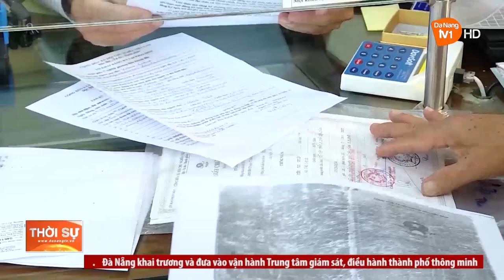ĐÀ NẴNG: NỬA NHIỆM KỲ THỰC HIỆN NGHỊ QUYẾT ĐẠI HỘI ĐẢNG BỘ THÀNH PHỐ LẦN THỨ XXII